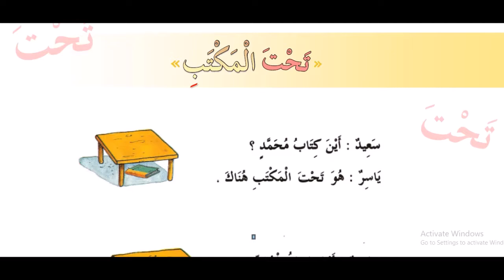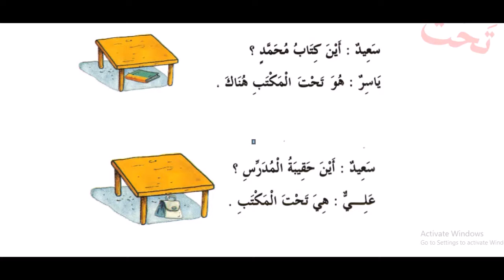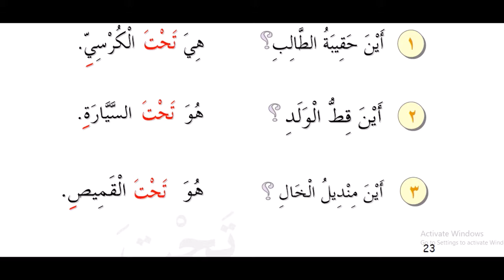5 kitob 15 dars